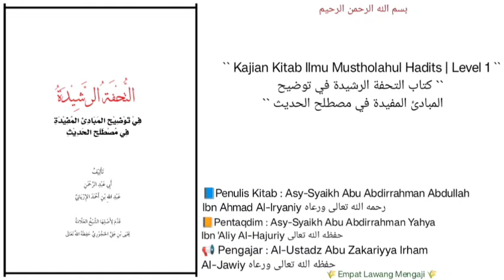At-Tuhfah Ar-Rosyidah | 05 | Hadits Ahaad | Al-Ustadz Abu Zakariyya Irham Al-Jawiy حفظه الله تعالى